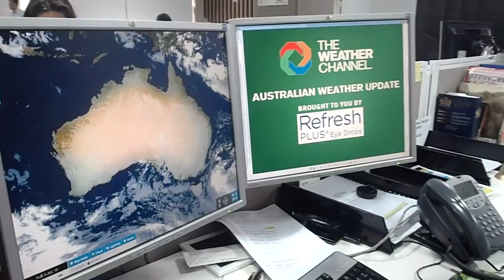Australia Weather Update - 3 July 2012 - The Weather Channel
Very cold frosty nights will continue even in the tropics throughout the week due to the clear sky over the entire nation.